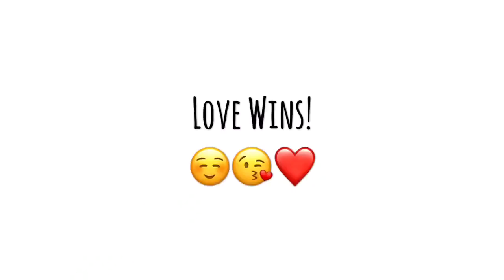Become Free From Suffering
I am sharing some ideas which helped me in my personal growth. I have much less suffering in my life since I started to work on myself. I hope my advices will help you too!